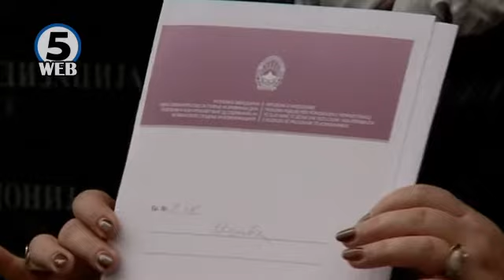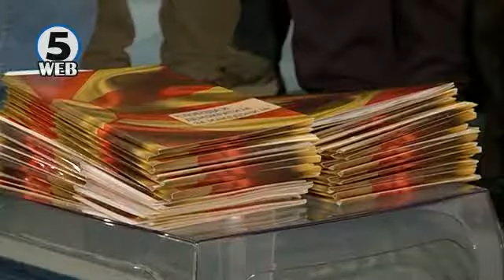Кои се мотивите Јанева да го ослободи Верушевски?